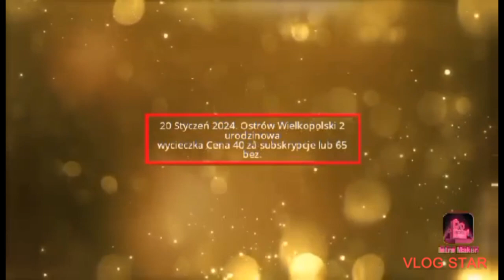Ostatni kurs tramwajem na linii 3 w roku 2023 w dniu 31.12.23 Błażeja, Serbska.